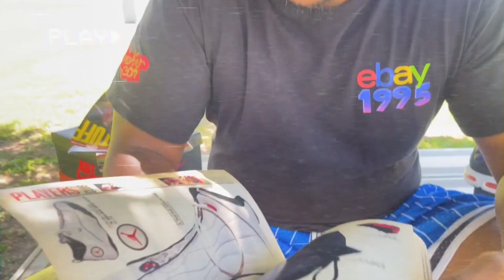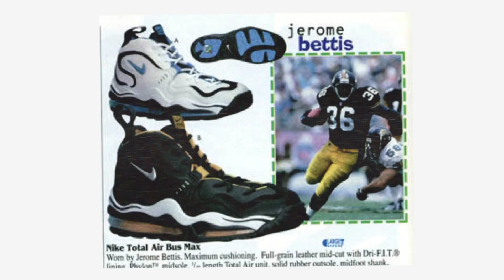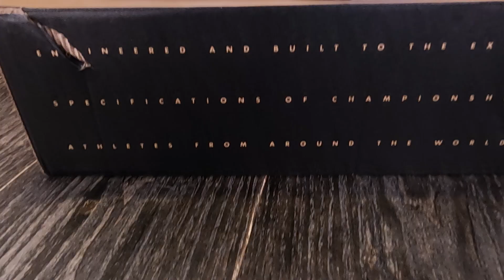Prime Time | Kickstory Podcast Episode 26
It's Football Season!  The Kickstory crew is back with another unboxing of the iconic Nike Air DT Max 96 made popular by "Prime Time" himself, Deion Sanders.